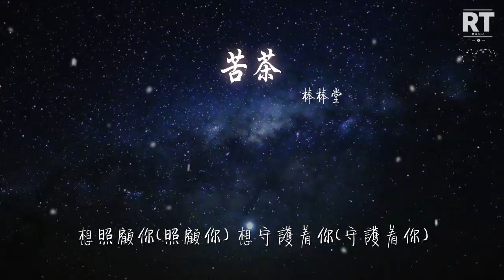棒棒堂 - 苦茶『這一刻 只想把你抱緊』【動態歌詞Lyrics】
苦茶

00:00  作詞 : 小路/陳懷恩
00:01  作曲 : 陳懷恩
00:18 微微笑的看你
00:20 越是認真
00:22 就越讓人心疼
00:25 街頭那盞路燈
00:28 彷彿在笑我愚笨
00:34 沒什麼能做
00:36 但我比誰都真誠
00:41 泡一杯苦茶
00:44 陪伴你到夜深
00:49 你知不知道
00:51 你總有一種很可愛的獨特 HO
00:57 讓我充滿勇氣
01:00 抵抗冬天的寒冷
01:05 怎樣做纔會完美 像個男人
01:13 喝一杯苦茶溫暖 你的體溫
01:21 不用等你開口先說我愛你(我愛你)
01:26 在那之前想對你說我願意(我願意)
01:29 你不必問(不必問)
01:31 你也不必等(不必等)
01:33 這一刻 就值得愛到永恆
01:38 我該如何讓你明白我愛你(我愛你)
01:42 在那之後你點頭說我願意(我願意)
01:45 想照顧你(照顧你) 想守護着你(守護着你)
01:49 這一刻 只想把你抱緊
02:13 你知不知道你
02:15 也有一種很可愛的天真
02:21 大男孩的口吻
02:23 魅力加到一百分
02:29 怎樣做纔會完美
02:32 像個男人(像個男人)
02:37 喝一杯苦茶溫暖 你的體溫
02:45 不用等你開口先說我愛你(我愛你)
02:49 在那之前想對你說我願意(我願意)
02:53 你不必問(不必問)
02:55 你也不必等(不必等)
02:57 這一刻 就值得愛到永恆
03:01 我該如何讓你明白我愛你(我愛你)
03:05 在那之後你點頭說我願意(我願意)
03:09 想照顧你(照顧你) 想守護着你(守護着你)
03:13 這一刻 只想把你抱緊
03:20 雖然永遠 再不可能
03:25 少了你的完整(少了你的完整)
03:28 兩個對的人奇蹟 就能發生 喔
03:38 不用等你開口先說我愛你(我愛你)
03:42 在那之前想對你說我願意(我願意)
03:46 你不必問(不必問)
03:48 你也不必等(不必等)
03:50 這一刻 就值得愛到永恆
03:54 我該如何讓你明白我愛你(我愛你)
03:58 在那之後你點頭說我願意(我願意)
04:02 想照顧你(照顧你) 想守護着你(守護着你)
04:06 這一刻 只想把你抱緊
04:12 這一刻 只想把你抱緊